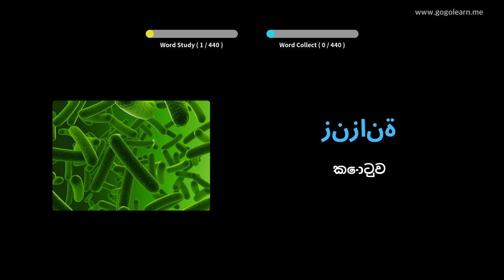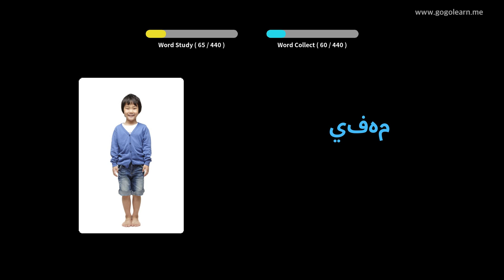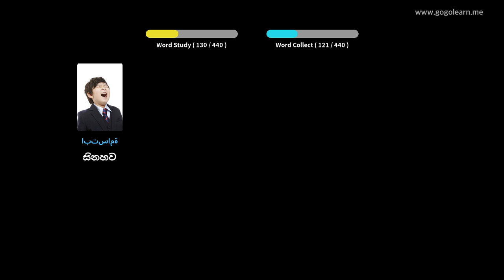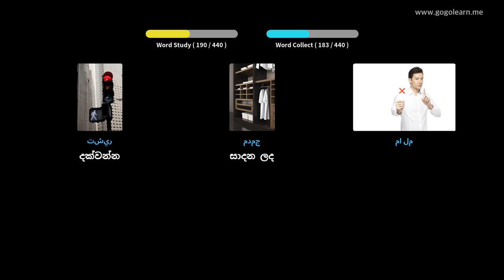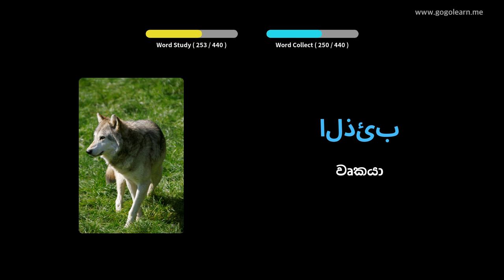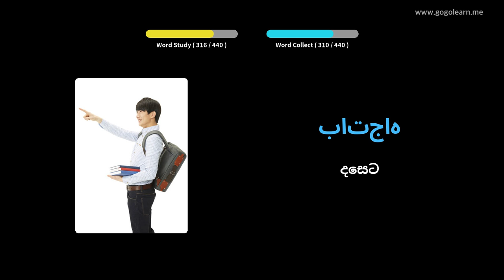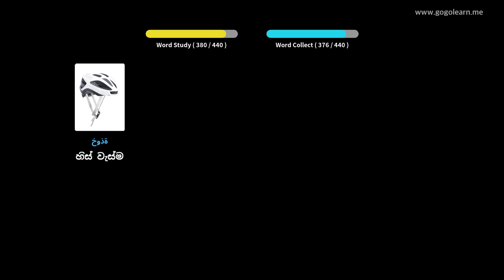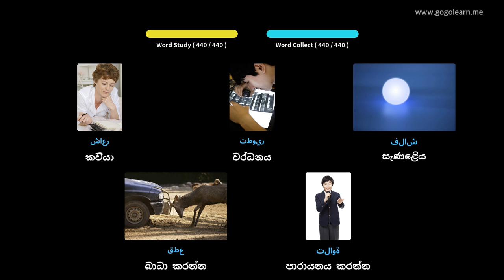අරාබි වචන මාලා ද්විතීයික පාසල 3 | Golearn